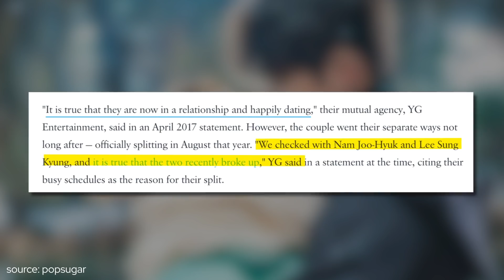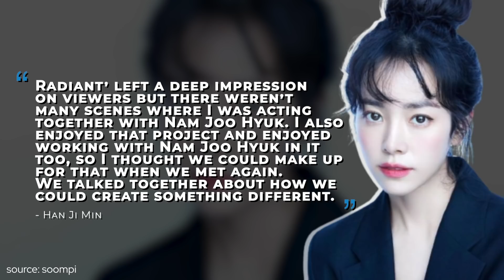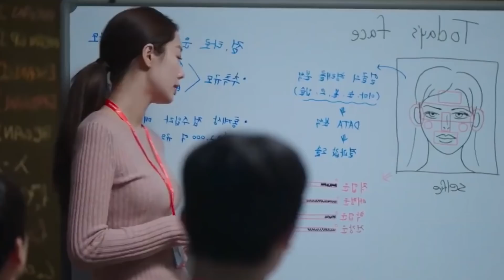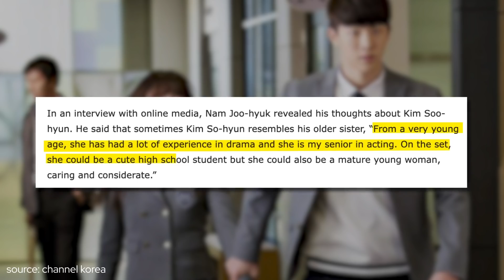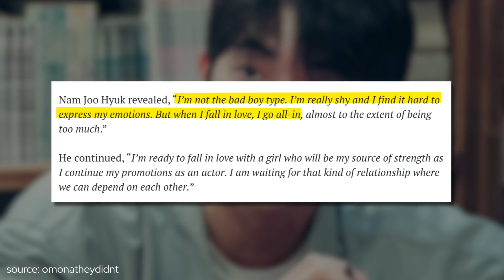All The Girls Nam Joo Hyuk Dated In Real Life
are you curious about who nam joo hyuk from kdrama twenty five twenty one is dating? starting from lee sung kyun and bae suzy, to han ji min - stick around for the list of all the alleged girls nam joo hyuk dated! subscribe to our channel for more interesting kdrama news.